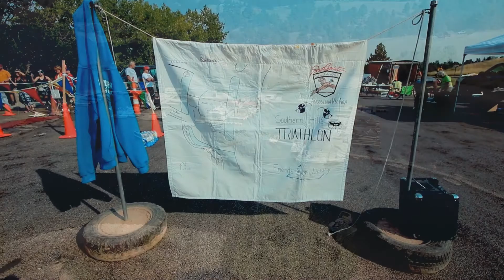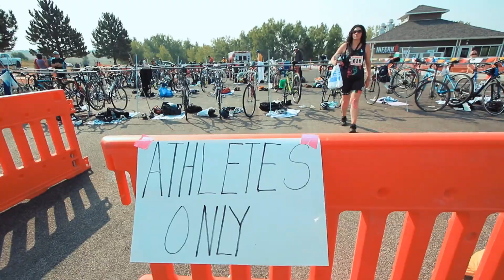Southern Hills Triathlon: at Awesome Angostura!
Each year the Southern Hills Triathlon serves as a fundraiser for the Hot Springs Library and a gorgeous setting for another competition on the S.D. triathlon circuit. This race was our introduction to the awesome sport and to the wonderfully colorful, diverse and supportive Tri community in South Dakota. Our first race, but not our last!